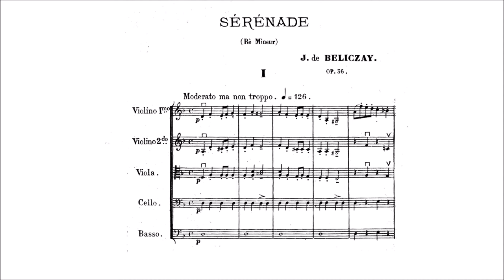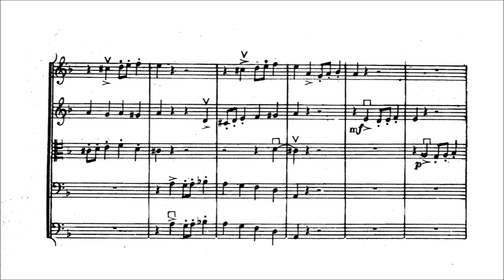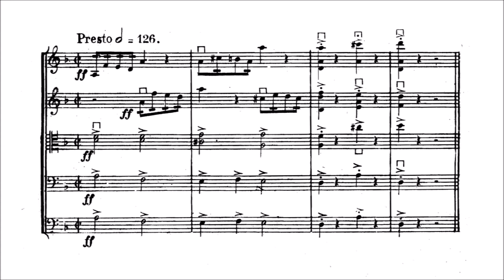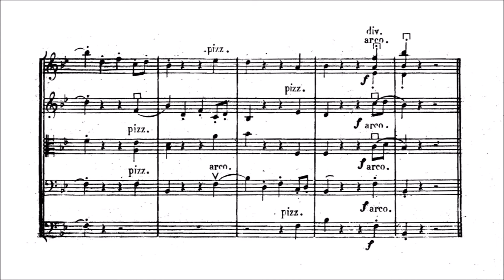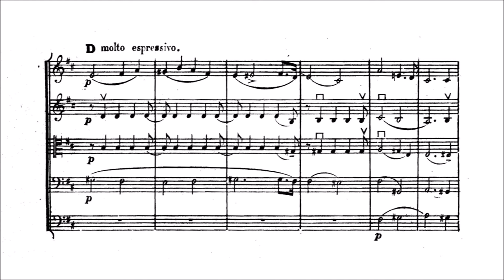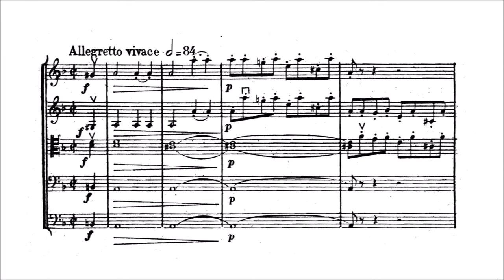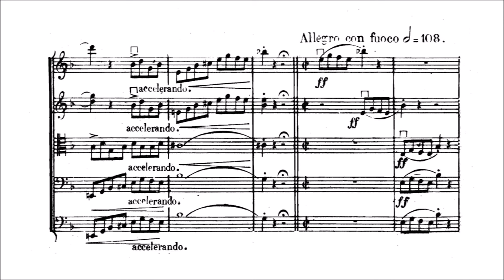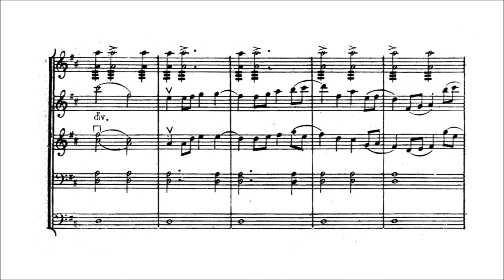Gyula Beliczay – Serenade for Strings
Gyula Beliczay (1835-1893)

Serenade for Strings, Op. 36, in D minor (1885?)

I. Moderato ma non troppo [00:00]
II. Allegretto vivace [04:35]
III. Adagio cantabile [07:19]
IV. Allegro con fuoco - Allegretto vivace [13:10]